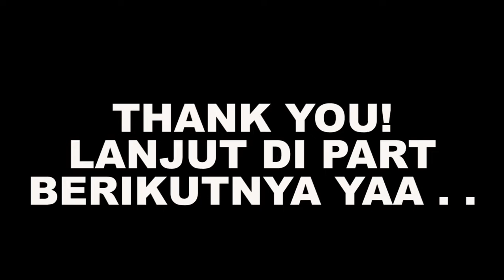PERSELINGKUHAN SI LOLA - Bully (PC) Indonesia Walkthrough - Part 23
Bully (PC) Indonesia Walkthrough - Part 23

"Bully, also known as Canis Canem Edit in the PAL region, is a third person action-adventure video game released by Rockstar Vancouver for the PlayStation 2 on October 17, 2006 in the United States, and October 25, 2006 in the United Kingdom. An Xbox version was originally in development but was cancelled for undisclosed reasons. The game was re-released with enhanced graphics, new features and characters as Bully: Scholarship Edition on March 4, 2008 for the Wii and Xbox 360 and October 24, 2008 on the PC."

GUE SETIAP HARI UPLOAD 5 VIDEO pada jam 9, 12, 15, 18, 21 menyesuaikan dengan koneksi internet, kalau lagi jelek koneksinya mungkin hanya akan upload 2 video dalam sehari, Stay tune teruuss pokoknyaa :))